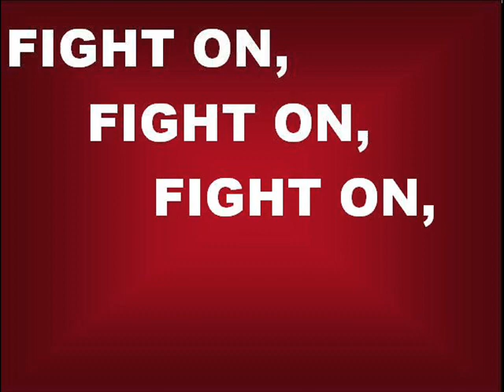Yea Alabama! with lyrics.